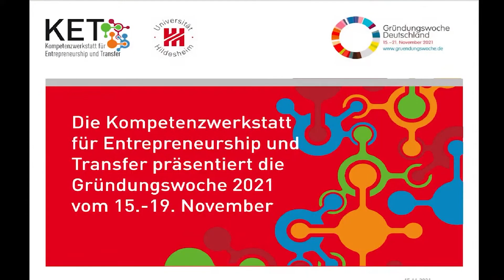Gründungswoche 2021 - Gründen mit Vielfalt (Universität Hildesheim)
Am 15. November 2021 um 17 Uhr war es soweit. Die Gründungswoche 2021, begrüßt von Prof. Athanassios Pitsoulis und Prof. Dr. May-Britt Kallenrode, sowie moderiert von Juliane Amlacher. Die Podiumsgäste findet ihr weiter unten. Den Livestream haben wir etwas überarbeitet und nun auch für euch zur Verfügung gestellt. Viel Spaß!

🎬 Informationen zum Video:
0:00 Einführung
6:34 Grußwort von Prof. Dr. May-Britt Kallenrode
11:58 Begrüßung der Podiumsgäste und Talkrunde „Gründen mit Vielfalt -
Warum Diversität so wichtig ist“
29:04 UnternehmerInnen-Talk
1:49:51 Abschlusswort

▸Prof. Dr. May-Britt Kallenrode (Grußwort)

Podium
▸Prof. Dr. Ilona Ebbers, Wirtschaftswissenschaftlerin
▸Antonia Sensen (Studentin an der Uni Hildesheim, Mitgründerin & CEO der agent.ally UG)

🎥 Letztes Video
▸Prämierungsveranstaltung des ersten KrEaTiv Ideenwettbewerbs (Universität Hildesheim)

📌 Über uns
Die KET – Kompetenzwerkstatt für Entrepreneurship und Transfer – hat es sich zur Aufgabe gemacht, die Mitglieder aller Fachbereiche der Universität Hildesheim für unternehmerisches Denken und Handeln zu sensibilisieren, zu qualifizieren und konkrete wirtschaftliche Verwertungsideen bis zum Markteinstieg professionell zu unterstützen. Dabei denken wir das Thema breit, es geht z.B. auch um Unternehmensnachfolge, Sozialgründungen etc.

Hinter der KET steckt ein zehnköpfiges, interdisziplinäres Team mit dem Ziel, eine aktivierende Gründungskultur an der UH zu etablieren. Sie ist das Ergebnis der erfolgreichen Einwerbung der Fördermittel im BMWi-Wettbewerb EXIST-Potentiale.